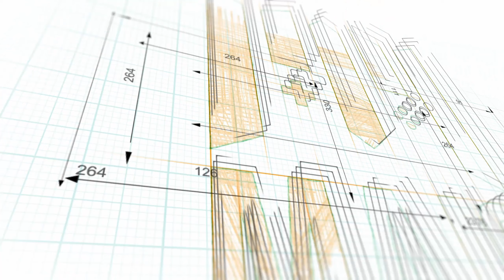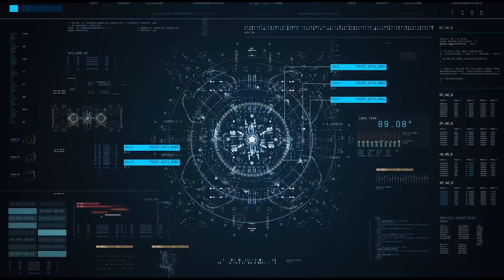Scopriamo SHREDDERS - Max Settings Gameplay ITA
in Italiano: ✔️

Pc ✔️
Ps5 ❌
Ps4 ❌
Xbox Series X|S ✔️
Xbox one ✔️
Switch ❌
Stadia ❌
Android ❌
iOS ❌